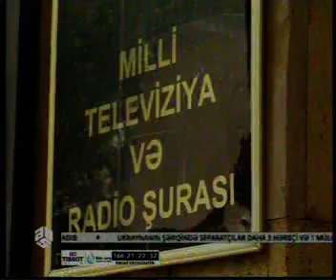Bir özgə tamaşaçı